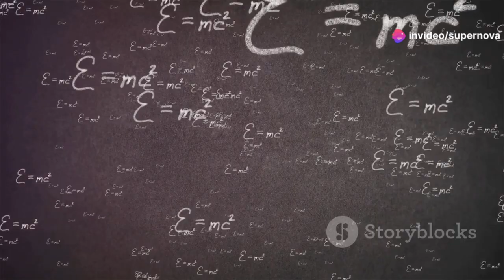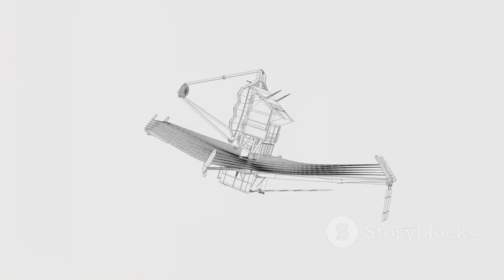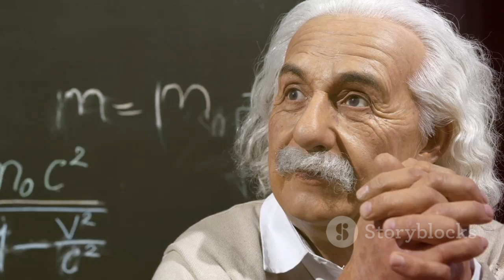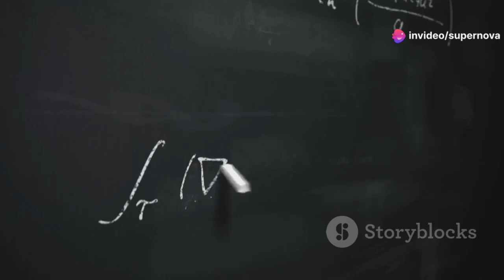Finally Released! The James Webb Telescope Image Of The EARLY UNIVERSE!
Albert Einstein predicted that we would never be able to fully observe the beginning or end of the universe, as both light and space impose limitations on our ability to see these extremes. The expanding universe would push its starting point farther from us, and space itself could be curved, hiding the true origin from view. The James Webb Space Telescope (JWST) has recently made extraordinary discoveries, including the detection of ancient galaxies and a mysterious void. This void has led some scientists to suggest that it may support Einstein's theory, particularly the idea that we cannot witness the absolute beginning of the universe.

The existence of this void challenges existing models of a uniform universe, raising questions about the structure of the cosmos and the Big Bang theory. After the Big Bang, there was a period of darkness, known as the "Dark Ages," when no stars or galaxies existed, making direct observation of this era impossible. While we have radio telescopes and cosmic background radiation to study the universe's early stages, these tools also have their limits. The JWST's findings show galaxies and structures that seem similar to those in the present-day universe, suggesting the early universe may not be as different as we once thought.

Speculation about the nature of this void has led to theories about dark matter, alternate universes, and even remnants of inter-universal collisions. Singularities, like those at the centers of black holes, further complicate our understanding. These regions defy physical laws, and it remains a mystery how everything we know could have emerged from such a singular point. The JWST’s discoveries prompt new questions about the universe’s beginnings, possibly hinting at secrets we may never fully unravel.